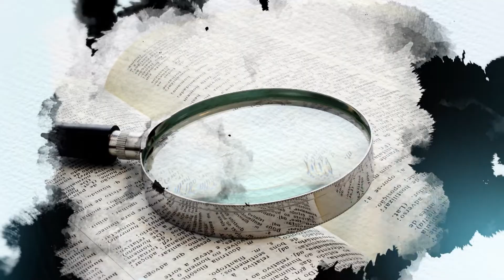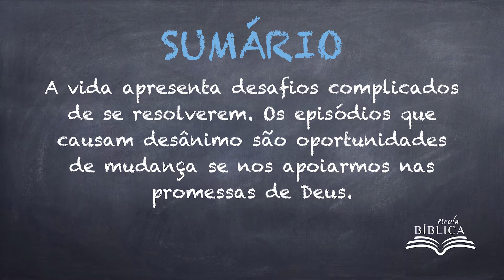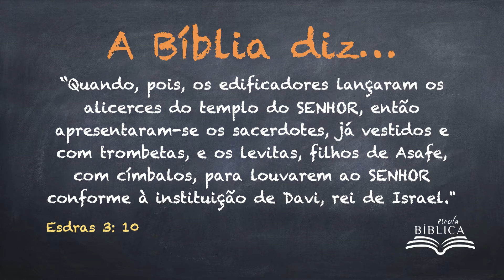Escola Bíblica - Dando sentido à História: Zorobabel e Esdras